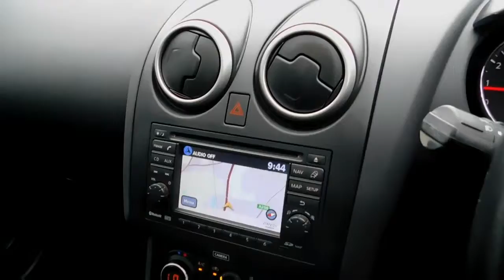NISSAN QASHQAI 1.6 N-TEC PLUS 2WD 5DR AUTOMATIC PETROL ULEZ EXEMPT